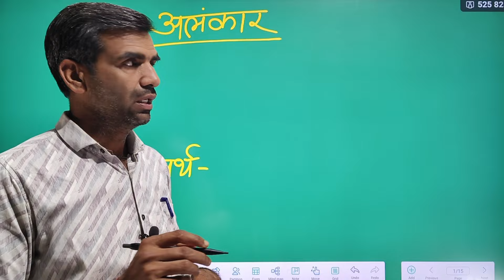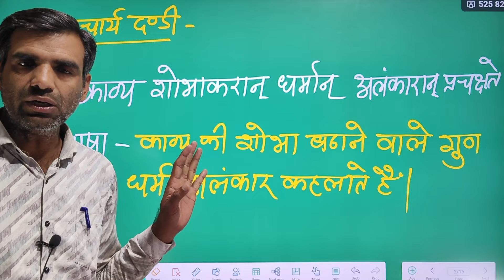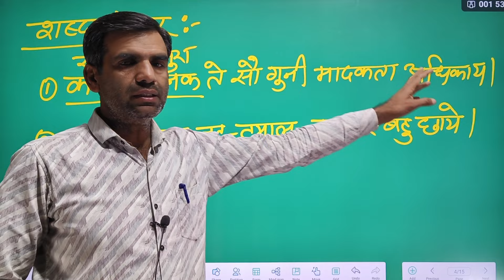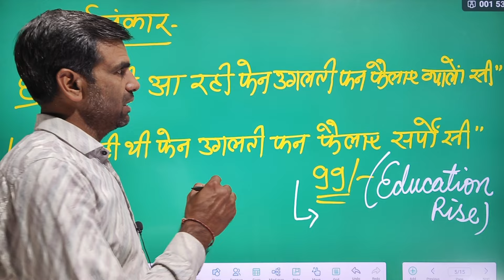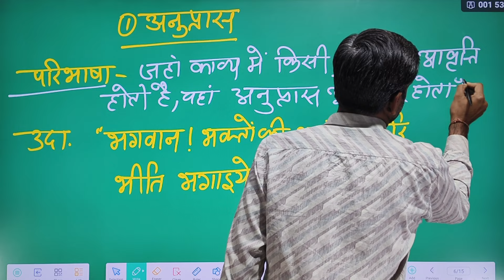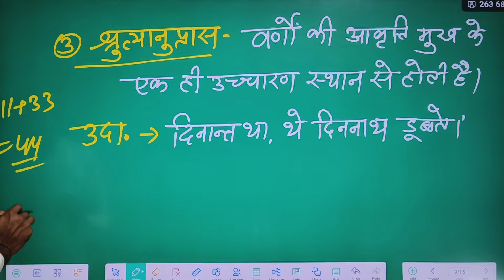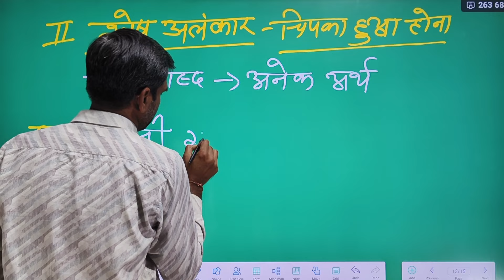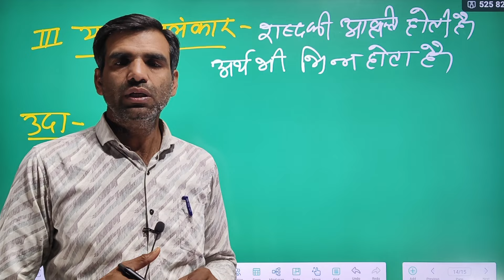कक्षा 12 हिंदी अनिवार्य | हिंदी व्याकरण | अलंकार: अनुप्रास, यमक, श्लेष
इस वीडियो में, हम आपको कक्षा 12 हिंदी अनिवार्य के लिए अलंकार, अनुप्रास, यमक, श्लेष जैसे महत्वपूर्ण विषयों के बारे में बताएंगे।

🌍 Welcome to 'Education Rise'! 🌍

📚 Topics/Chapters Covered:
Education Rise
सन्देह अलंकार
rbse
वक्रोक्ति अलंकार
काव्य में अलंकार

1) 12th Class English Flamingo